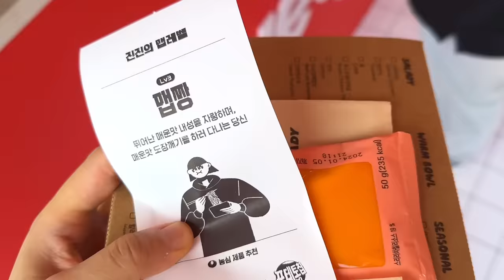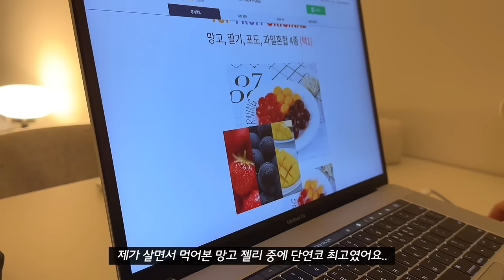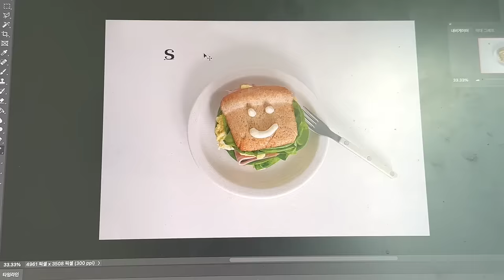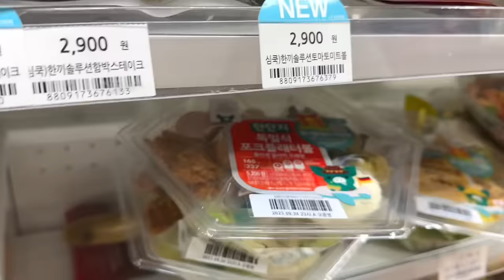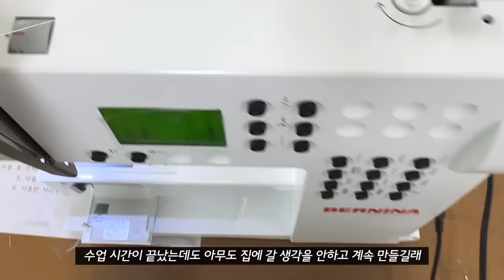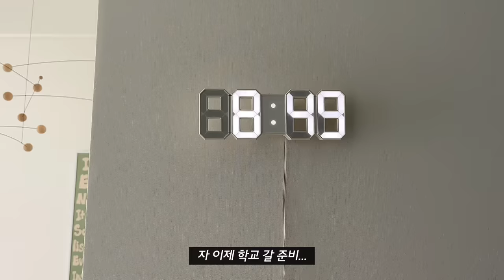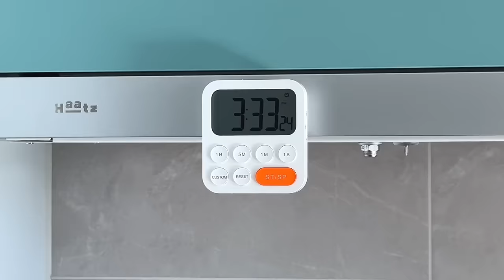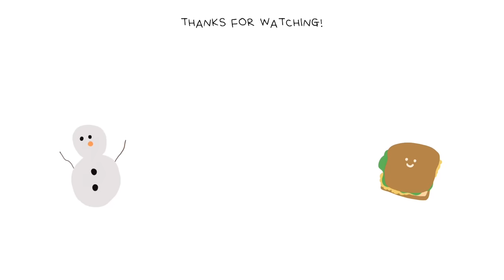vlog | 수업 듣고 밥 먹고의 도르마무, 복숭아 요거트 케이크 만들기, 내가 만든 포스터로 방 꾸미기, 자취하는 대학생 일상 브이로그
어김없이 돌아온 바쁜 한 주..
열심히 수업 듣고 밥 챙겨 먹고 하다보니 또 이렇게 일주일이 흘러갔네요
너무나도 만들어보고 싶었던 복숭아 요거트 생크림 케이크를 만들어봤는데
아직 생김새는 많이 부족하지만 너무 맛있게 먹었답니당
다음에는 무엇을 만들어보면 좋을까요..?!!